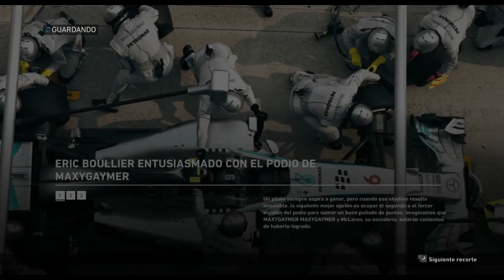EL MAYOR ROBO DE LA HISTORIA!! (GP BELGICA) - MUNDIAL EXPRESS F1 2014 #3 - [MaxyGaymer]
Aqui os traigo un nuevo episodio de F1 2014!! En esta ocasion, nos toca elegir rival y correr en el circuito de Belgica, estrenando nuestro nuevo coche. El desenlace de esta historia era totalemente inesperado... Espero os guste el video! :D

- ¿Cómo puedes contactar conmigo?

- IP DEL SERVIDOR (SOLO PVP):